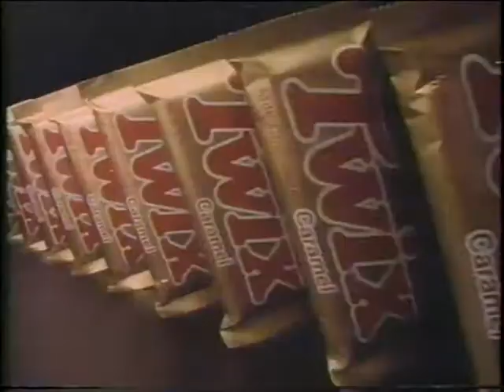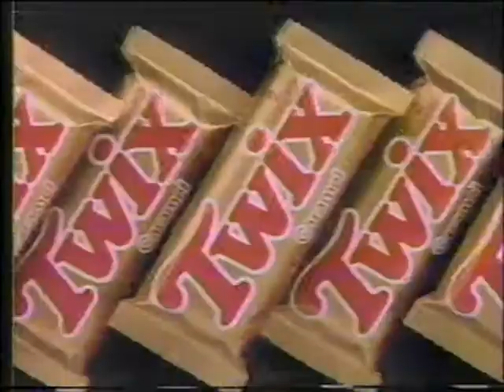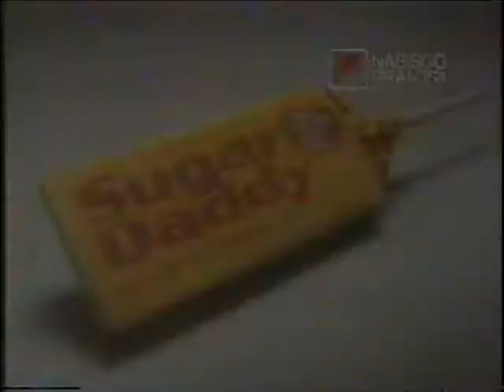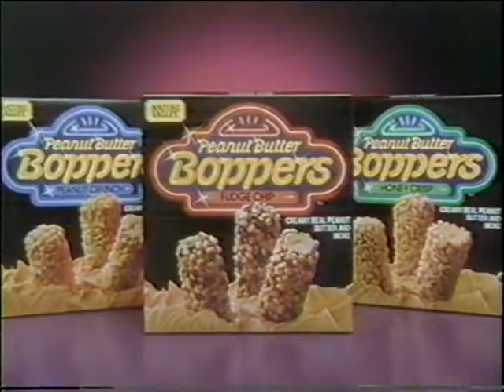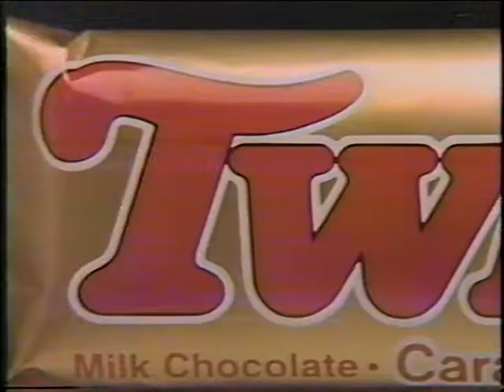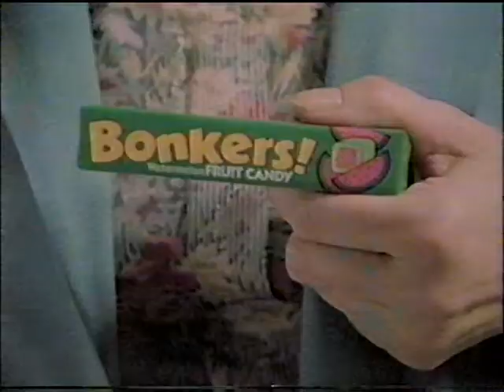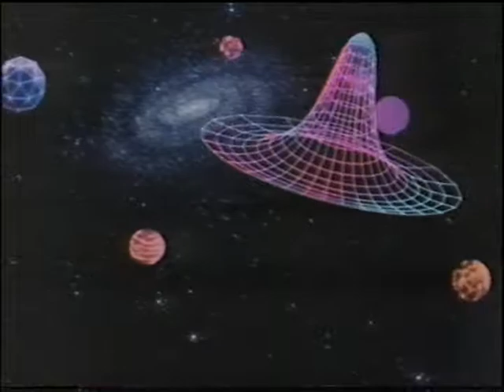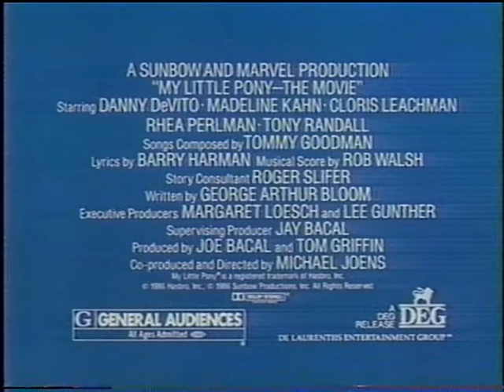80s Commercials Muppet Babies CBS 1986 Compilation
80s Commercials Muppet Babies CBS 1986 Compilation